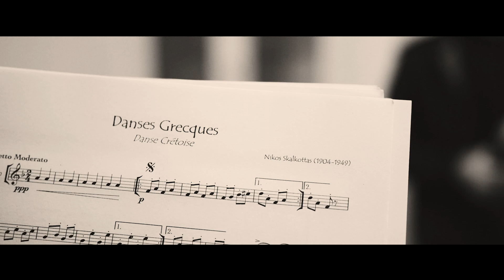Hellenic Sound - CD Promo Video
POLIS Ensemble
💿: Hellenic Sound (MusicArtLab, 2021)

Greek scholarly composers from the 13th century to the present day

From the "maestro", Ioannis Koukouzelis, and the leading musician of the post-Byzantine era, Petros Peloponnésios, to the great Nikos Skalkotas and Mikis Theodorakis, a number of scholarly composers have written the history of Greek music in modern times.

• Giórgos Kontogiánnis: lyra

• Stéfanos Dorbarakis: qanoon

• Aléxandros Kapsokavadis: lavta
• Theódoros Kouelis: double bass

• Manousos Klapakis: percussion

🗣️: Katerina Venetsanou
🎥: Panos Iliópoulos